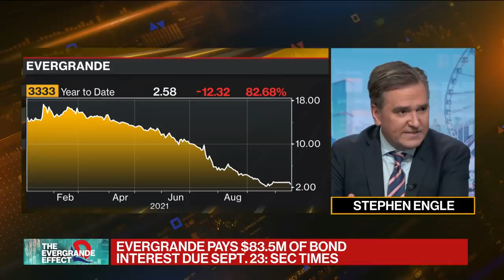Evergrande Pays Bond Interest Due Saturday, Local Media Says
China Evergrande Group, according to local media, has paid its $83.5 million bond interest payment that was due on Saturday. Bloomberg’s Stephen Engle reports on “Bloomberg Markets: China Open.”  (Source: Bloomberg)